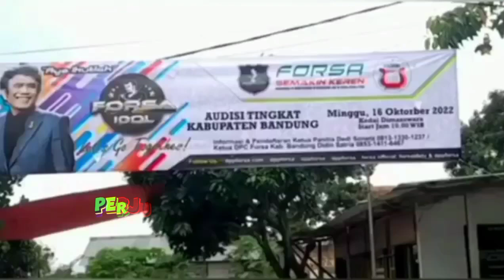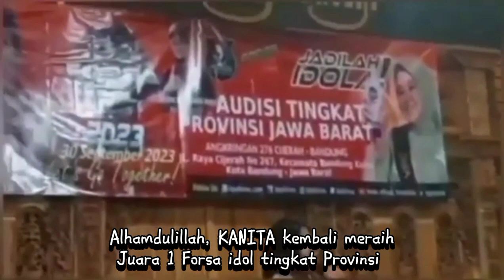KANITA JUARA 2 FORSA IDOL 2023 dari Forsa Kab.Bandung - DPW FORSA JABAR